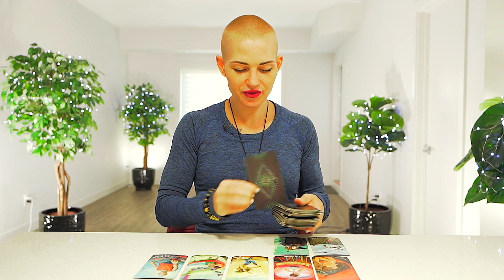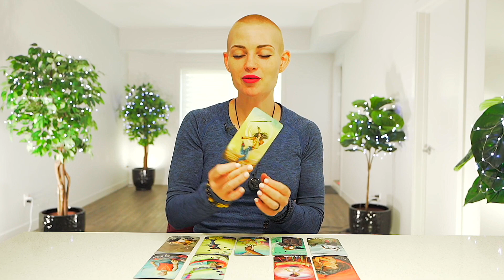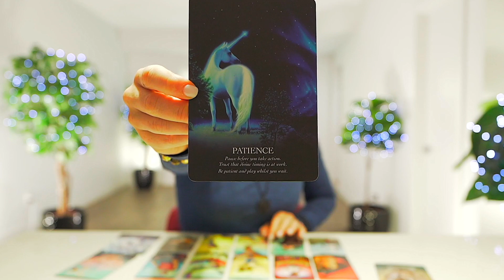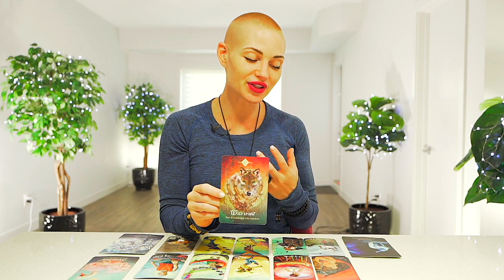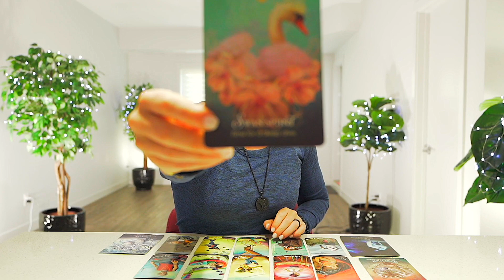VIRGO — AND SO THE CHASE BEGINS VIRGO — SOMETHING YOU ARE NOT EXPECTING ANYMORE — VIRGO JULY 2022